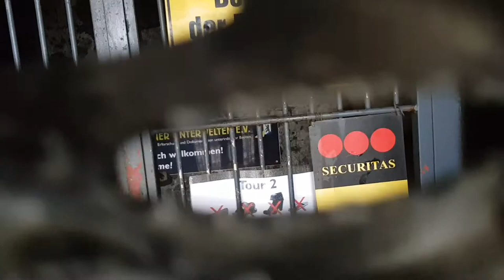Berlin Flak Tower Plus Hitlers Death Place In 360°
Morton an his gf head to the Berlin flack tower from the war an then they visit where Hitler spent his last hours before killing him self.